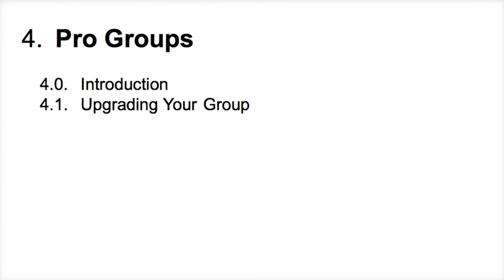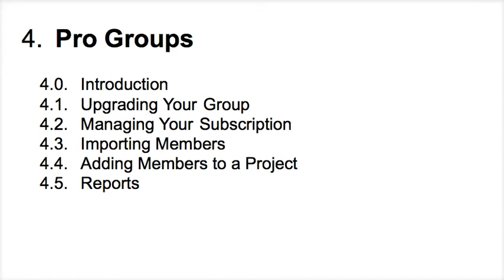ActivateGood.org Pro Groups Web Tutorial - Video 1 - Introduction to Pro Groups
Introduction to Pro Groups - Part 1 to the ActivateGood.org Pro Groups Web Tutorial series (advanced features for groups and companies).